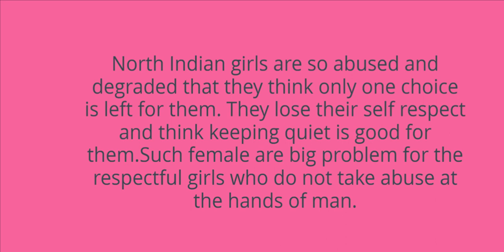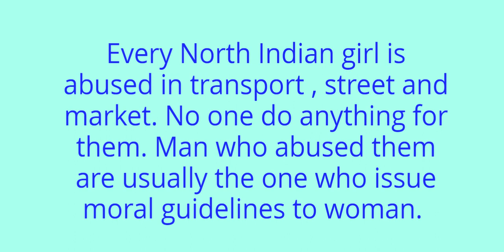The video is an effort to educate North India.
Video created by south Indian class third students. In order to educate  North India this video elaborate mindset of North India towards female.